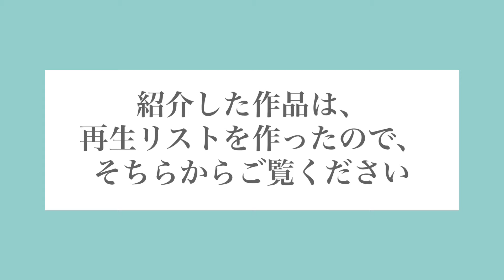チャリティーバザーに送ったハンドメイド作品【その2】作り方の再生リストあり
作品の作り方はこちらの再生リストにまとめました

22cmドール、メルちゃん、ソランちゃん、ぽぽちゃん、ダッフィー、シェリーメイ、ステラルー、ジェラトーニ　アニメータードールサイズなどのかわいいお洋服型紙もあります♪

動画で紹介した手芸用品や、生地を紹介しています。

こちらにも商品紹介と生地の紹介もしています

【kcoton本】
はじめてでもかんたんに作れる　通園・通学バッグと小物